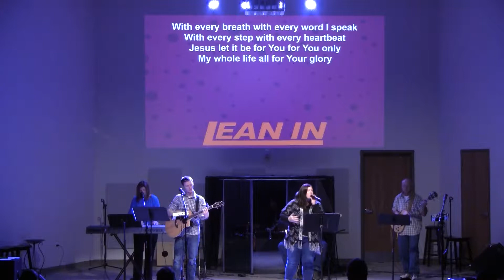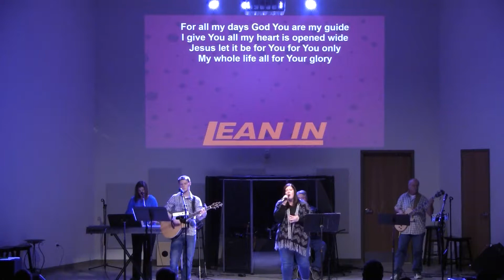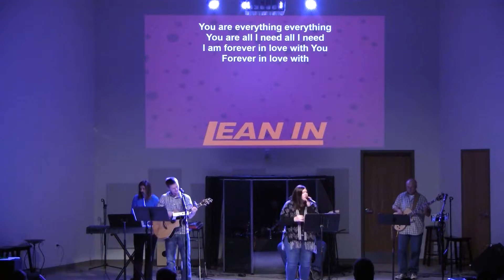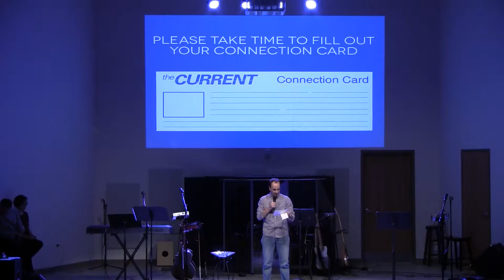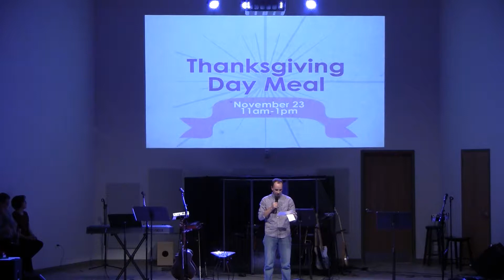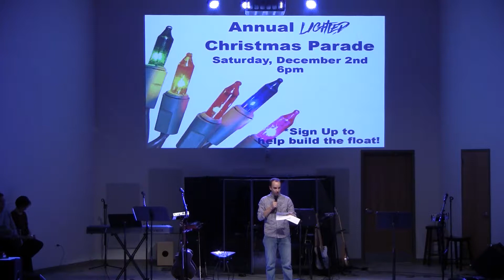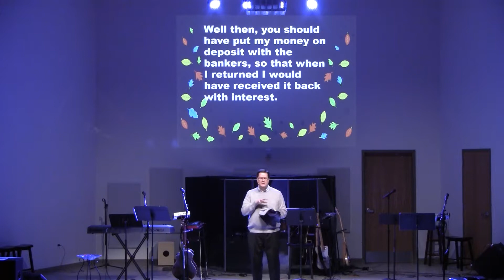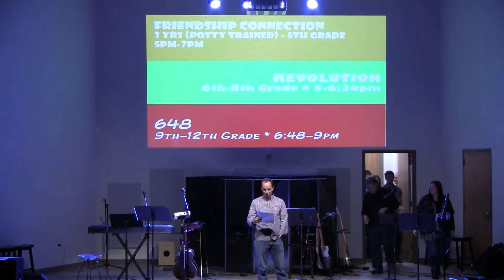The Current - November 12, 2017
Rev. Brian Beeks:
"Lean In to Giving"